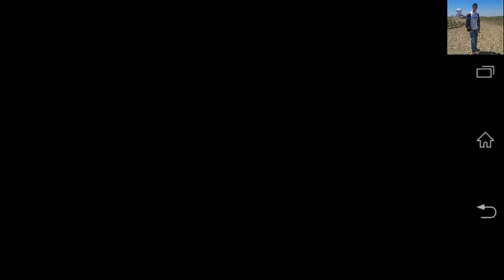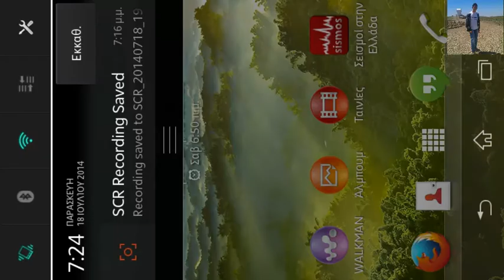Fifa 14 Greece VS Mexico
Fifa 14- Greece VS Mexico ! Please subsribe my channel for more videos !